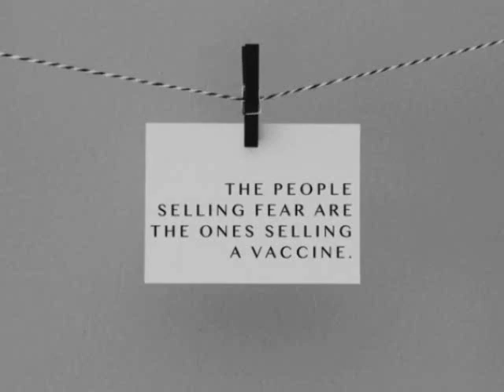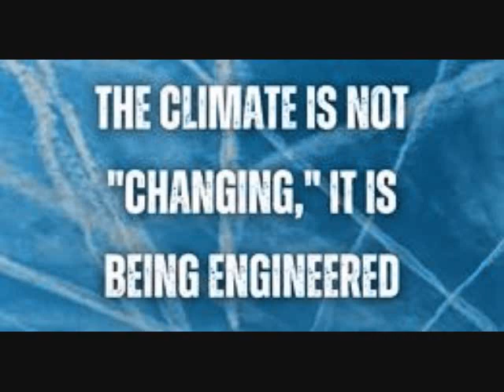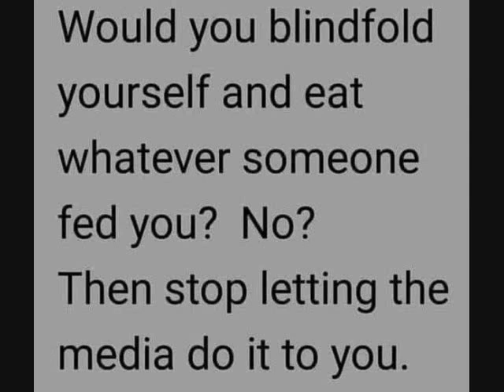here it comes......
.round #2 -how about a TKO this time ?